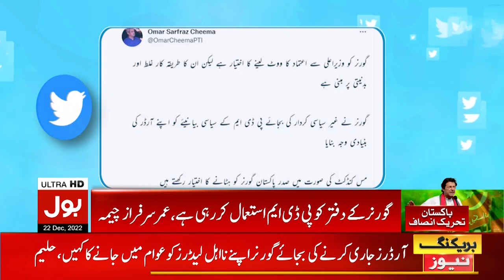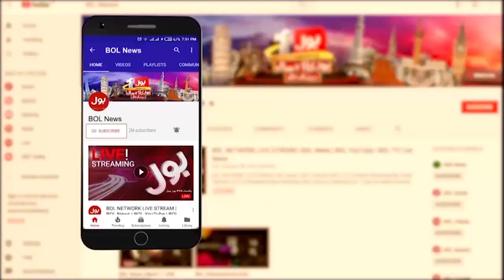Rana Sanaullah Big Warning To Pervaiz Elahi | News Bulletin at 12 PM | CM Punjab House Updates